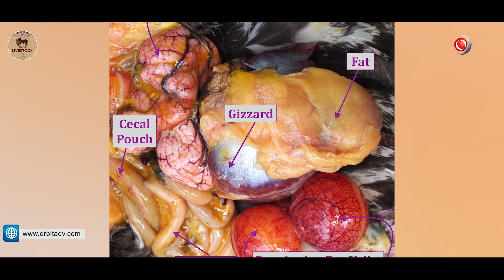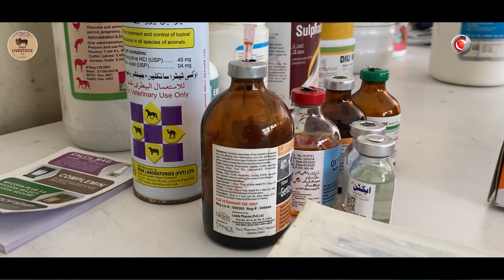New Opening Poultry OPD Livestock Veterinary Hospital Landhi No 5 Behas Colony Orbit Production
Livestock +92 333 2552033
It's an Orbit Production
Pets & Animals

We are thrilled to announce the grand opening of our state-of-the-art Poultry OPD Livestock Veterinary Hospital in Landhi No 5 Behas Colony. With a passion for animal welfare and a commitment to providing top-notch veterinary care, we aim to be the leading destination for poultry and livestock owners in the region.
At our veterinary hospital, we understand the unique needs and challenges faced by poultry and livestock owners. That's why we have designed our facility to cater specifically to the healthcare requirements of these animals. Our team of highly skilled and experienced veterinarians is dedicated to ensuring the health and well-being of your valuable livestock.

Location and Facilities:

Our hospital is conveniently located in Landhi No 5 Behas Colony, providing easy access to poultry and livestock owners in the surrounding areas. We have carefully chosen this location to serve as a central hub for comprehensive veterinary services.

The hospital boasts a modern and well-equipped infrastructure, with advanced diagnostic tools and treatment facilities. From spacious examination rooms to cutting-edge surgical suites, we have spared no expense in creating a comfortable and safe environment for your animals. Our facility is designed to handle a wide range of medical procedures and treatments, including vaccinations, surgeries, dental care, reproductive services, and much more.